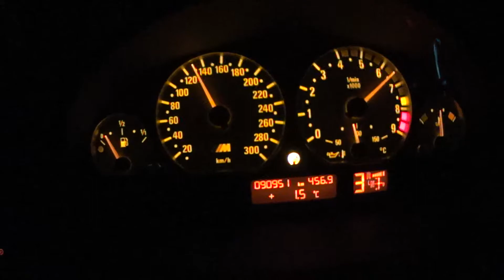M3 E46 Acceleration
CatLess
Megan Racing Mufflers
DSC OFF
S6 program